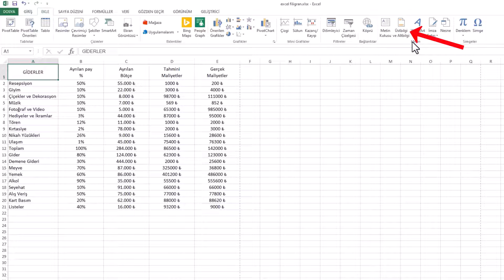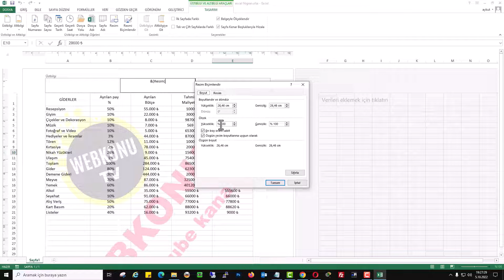EXCEL FİLİGRAN EKLE | Raporlara Logo veya Görsel Ekle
Excel’de raporlarınızı daha profesyonel ve dikkat çekici hale getirmek ister misiniz? Bu videoda, Excel filigran ekleme, Excel’e logo ekleme ve raporlara arka plan görseli yerleştirme adımlarını kolay ve anlaşılır şekilde gösteriyorum. Şirket raporlarına ya da kişisel dosyalarınıza Excel görsel ekleme ile prestij katın! Özellikle sunum ve PDF çıktıları için harika bir ipucu. Ayrıca, Excel'de arka plan resmi nasıl ayarlanır sorusunun cevabını da bu videoda bulacaksınız. Türkçe anlatımla, Excel ipuçları arayan herkes için rehber niteliğinde! 💡 Hem basit hem de etkileyici bir yöntemle, Excel dosyalarını öne çıkar!

📌 Bu videoda öğreneceklerin:

- Excel'de filigran logo nasıl eklenir?
- Raporlara logo veya görsel nasıl yerleştirilir?
- Sayfa arka planı özelleştirme ipuçları
- Excel belgeye logo görsel ekleme!

Excel içeriğinize, yazıcıdan çıktı alırken, arka planda gözükmesi için, şirket logosu, gizli, taslak, örnektir gibi filigran şablonları ekleyebilirsiniz. Excel'de hazırlamış olduğunuz içeriğini arka planına resim yani filigran görseli nasıl ekleyebiliriz konusunu Anlatacağız. Excel dosyanızın üst menüsünde yer alan ekle menüsüne tıklayın. Açılan alt menüden üstbilgi ve altbilgi yazısına tıklayın. Excel içeriğinizin hemen üstünde üstbilgi yazan bir kutu gözükecektir, O kutunun içini tıklayıp seçili konuma getirin. Excel'in üst menüsünde bulunan tasarım menüsüne tıklayın. Ekrandan resim yazısına Tıklayın ve arka plan olarak eklemek istediğiniz görseli seçin. Resim dosyanız eklendiğinde üst bilgi bölümüne bu şekilde yazacaktır. Dokümanımızda herhangi bir yere tıkladığınızda arka plan resmi eklenecektir.

Yazılar okunabilir kalması için filigran Resmin saydamlaştırma görünürlüğünü azaltalım. Bunun için eklediğimiz üst bilgi alanına tıklayalım ve tasarım menüsü altında yer alan resmi biçimlendir Menüsüne tıklayalım. Resim bölümünde yer alan renk bölümüne gelelim ve buradan silinerek seçeneğini seçelim Tamam butonuna tıkla. Gördüğünüz gibi arka plan filigran görselimiz daha silik olduğu ve yazılar daha okunaklı görünmektedir. İsterseniz resim biçimlendirme ekranında yer alan ölçek bölümünü değiştirerek filigran resmi yazıya göre ayarlayabilirsiniz. Bu şekilde yazıcıdan çıktı aldığınızda filigran resim logonuz da arka planda gözükecektir. Dokümanı eklediğiniz filigran resmi kaldırmak isterseniz üst bilgi bölümünü eklediğiniz Resim yazısını Silmeniz yeterli olacaktır.

☑️ excel microsoftexcel konusu Video İçeriği;

00:00 İntro
00:10 Excel filigran eklemek
00:20 Excel üst bilgi ve alt bilgi
00:30 Belgeye logo görsel ekleme
00:40 Resim görsel ekleme
01:10 Resmi biçimlendirme
01:41 Filigran Yazdırma görüntüsü

▶️ İçerik Hazırlayıcı: Aykut AKSU | Faydalı Bilgiler...